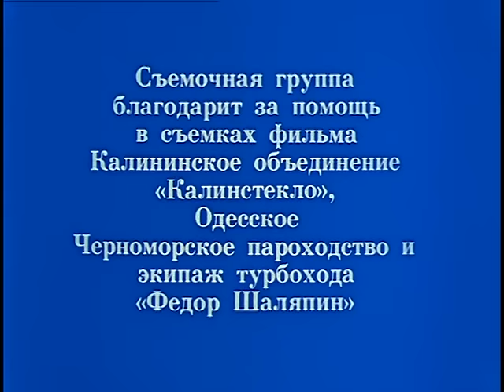Пиры Валтасара, или Ночь со Сталиным. Фильм. Драма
Экранизация новеллы из романа Фазиля Искандера "Сандро из Чегема" об одном из ночных кутежей Сталина и его присных, где в качестве солиста абхазского ансамбля выступил Сандро из Чегема. После работы (обычной для артиста) герой возвращается домой, и вскоре начинаются репрессии - исчезают артисты, побывавшие на последнем пиру... Время действия - 1935 год.

Режиссер: Юрий Кара
Автор сценария: Фазиль Искандер
В ролях: Алексей Петренко, Валентин Гафт, Александр Феклистов, Сергей Никоненко, Евгений Евстигнеев, Алексей Сафонов, Тамара Яндиева, Лариса Белогурова, Сергей Николаев, Михаил Кононов, Станислав Коренев, Анатолий Гузенко, Юрий Кара, Вахтанг Возба, Лаврентий Цколия, Сергей Максачев, Борис Гитин, Евгений Тетервов

Смотреть онлайн бесплатно "Пиры Валтасара, или Ночь со Сталиным"